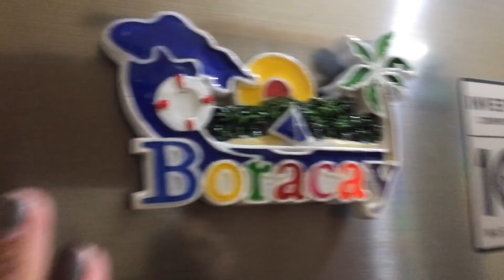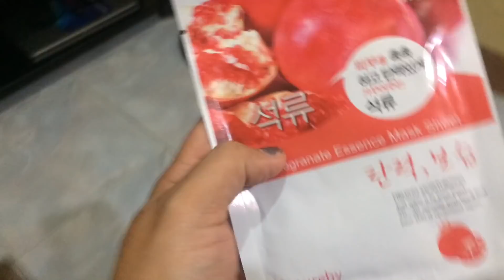PASALUBONG FRM BORACAY AT SA WAKAS BAKASYON NA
YES?THANK YOU
NO?PLEASE

Fb online ng face mask
Lecean korean beauty ph

thank you sa support nyo always
xoxo mamaley,

PS
MAG PAPAYAT NA KO HAHAHA
CHARR!! SIGE CHALLENGE KO SARILI KO